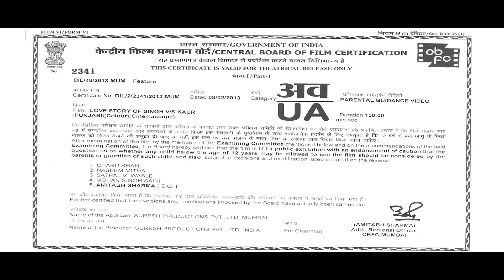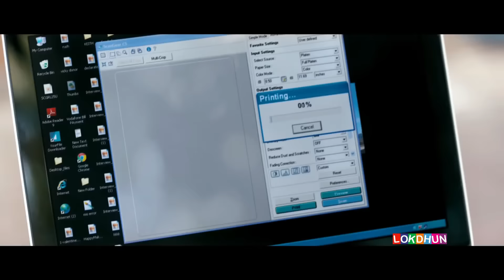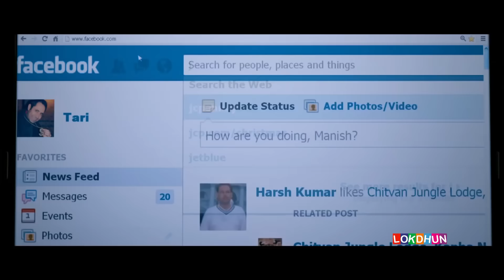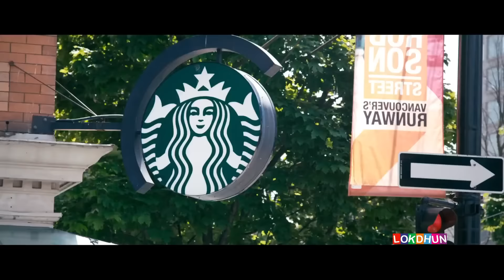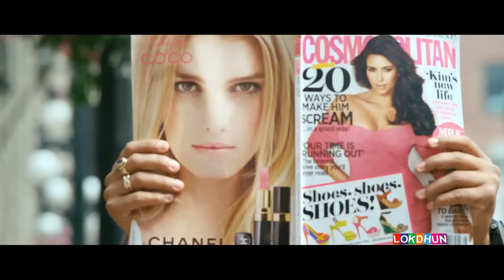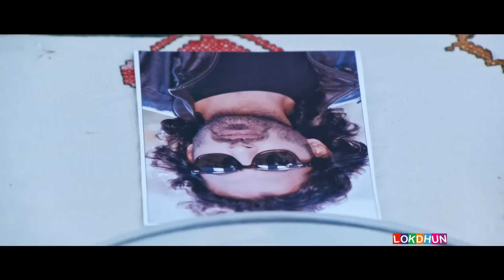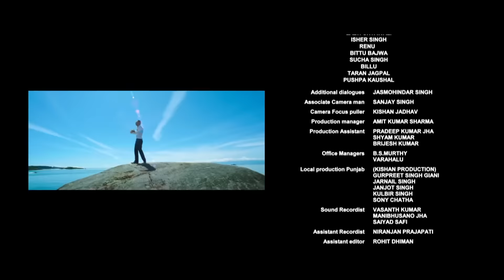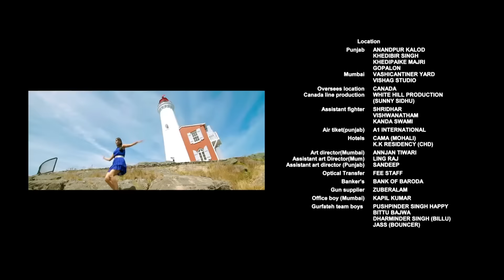Singh vs Kaur | Punjabi Movie | Punjabi Film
Singh vs Kaur | Punjabi Movie | Punjabi Film Singh vs Kaur | Punjabi Movie | Punjabi Film